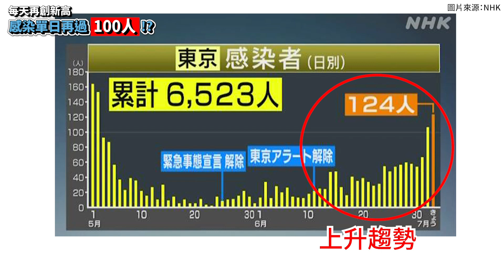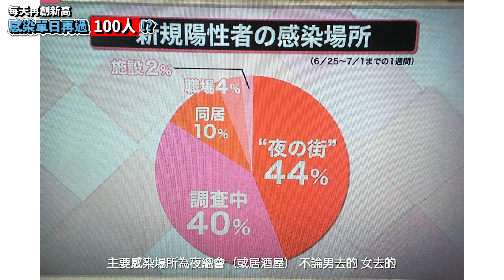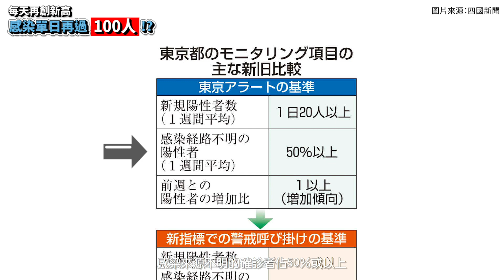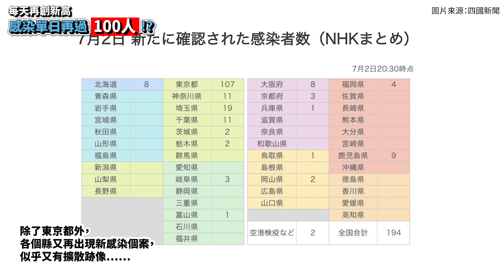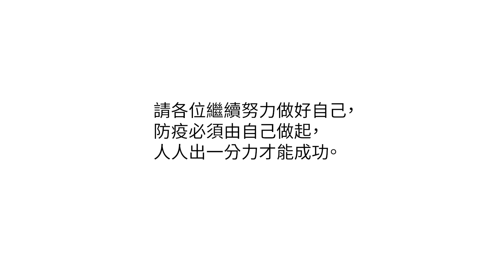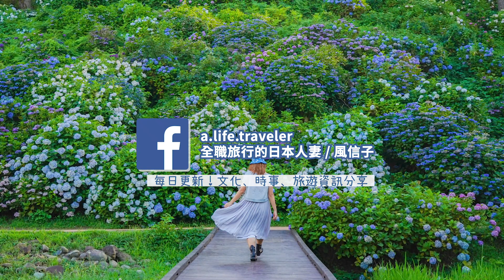日本疫情反彈!! 東京連續2天過100人😨 佛系呼籲 自求多福？｜感染人士集中這裏？20-30歲感染佔最多｜放寬開關有沒有期？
😨第2波殺到!? 東京都連續2天過100人，難道距第2次自肅期不遠了？迪士尼重開、商場大減價、民眾已逐漸正常上班，但疫情未有減緩，日本政府繼續佛系呼籲民眾小心，自求多福？感染人士集中這兩個區 及 這個年齡層！開放旅客入境有期？

唔好意思❌ 錯字：跡「象」

-- 疫情相關 --
▶排3小時!? 超人氣新口罩UNIQLO AIRism初回販售 瘋狂情況! 香港幾時會有?｜產品功能又點樣？日本口罩

▶傳說のAbenomask😷 出事後回收完終於收到｜開封! 日式布製口罩｜旦那童年回憶｜日本生活 在日香港人｜廣東話＋日語

▶最新: 解除!緊急事態宣言｜幾時可以去日本旅行？｜JLPT因疫情取消！來日留學/工作假期都要面對一大問題

--推薦: 日本文化系列—
▶移居日本🇯🇵5大考慮因素｜收入開支💵｜歧視問題存在嗎？｜語言與文化要如何適應？｜在日港人的心路歷程🏠

▶被忽視卻很重要的居日知識【地震與防災】｜30年內發生率達8成的巨大災難｜旅日, 留學, 工作假期, 移民也好 - 人人都要知道的事

▶爆笑😂港日文化差異vol.2｜對香港的印象｜出軌率很高? 日本人理想女朋友性格?｜旅日時常被問[從哪裏來?]｜電費水費幾錢?

▶港日文化差異26問｜搭訕＝有機會？｜日本禮儀＝真心？｜日本很多大胃王？｜十萬個為什麼

港日情侶系列
▶日本男人🙋🏻‍♂️=大男人主義?｜與日本人交往的真面目!🇯🇵｜我旦那5大優點｜解構另類日本文化

▶♥日本男生+香港女生+姐弟戀♥差異多該怎樣相處?｜結婚日吃KFC？｜我們最大的誤會?!! 一起後的改變｜婚後幸福秘訣竟然是⋯｜港日情侶小夫婦

請勿錯過---
希望大家喜歡這次的分享。各位的支持是我創作的動力，敬請追蹤 YouTube 及按下訂閱的提示小鈴噹，謝謝。:-D 在 mshya.com 有更多在日生活的文章～歡迎查看。

▶我的其他頻道，記得同時追蹤啊！